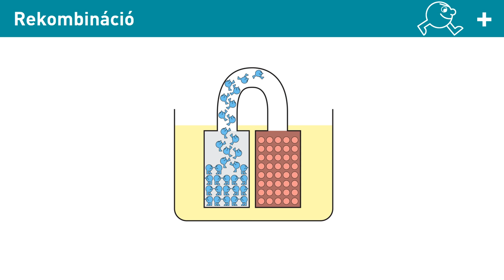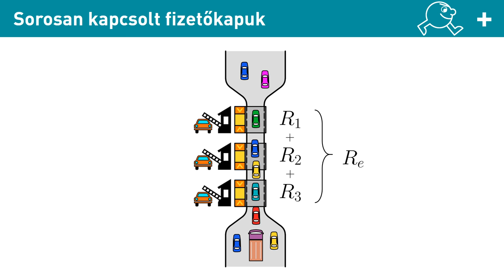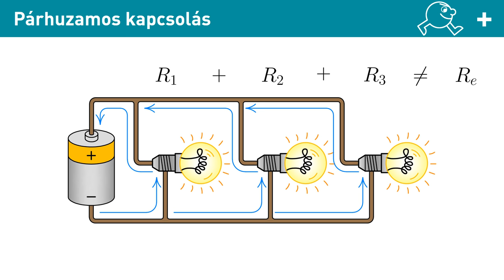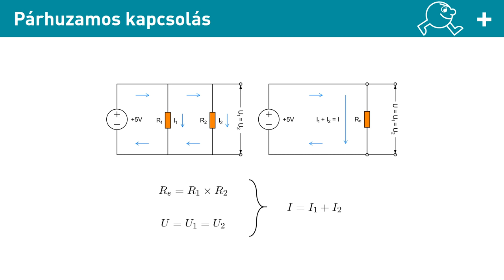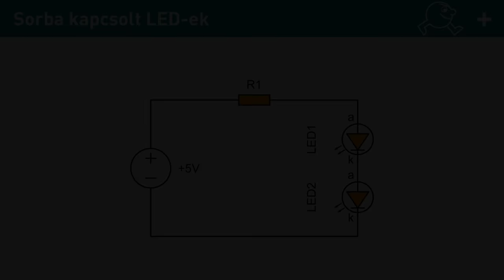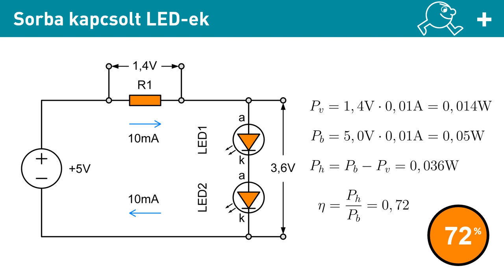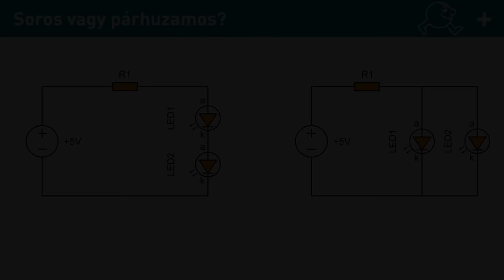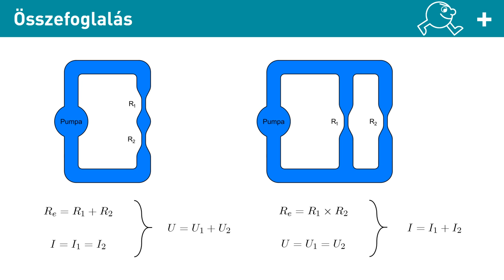Hobbielektronika - Soros és párhuzamos kapcsolások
A mostani videóban a soros, a párhuzamos és a vegyes kapcsolásokkal ismerkedünk meg. A tanultakat a gyakorlatban is kipróbáljuk, sorosan és párhuzamosan kötünk LED-eket, az Ohm-törvény segítségével méretezzük az áramkorlátozó ellenállást és begyakoroljuk mindazt, amiről eddig szó esett.